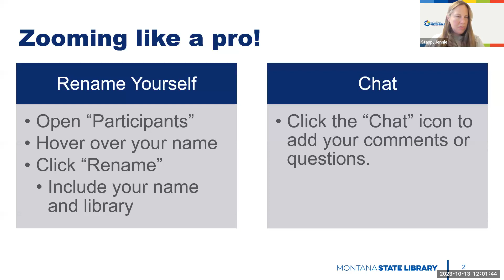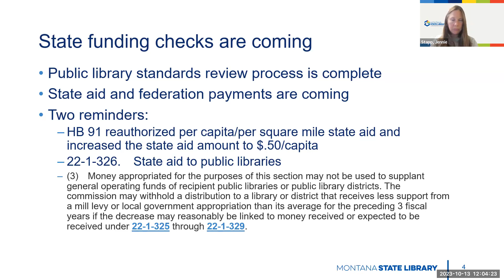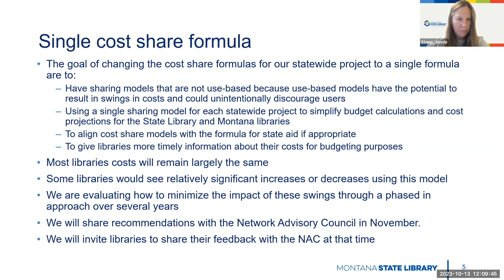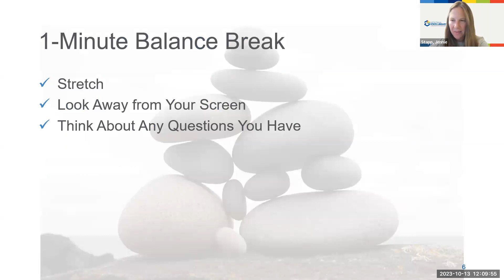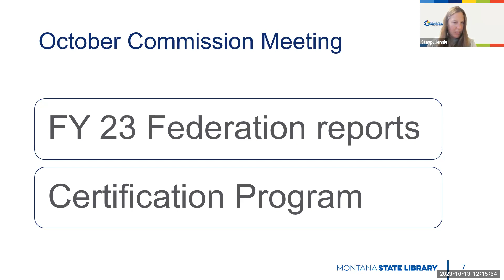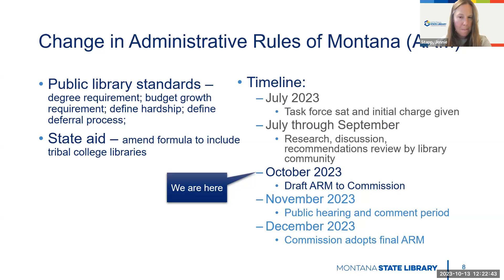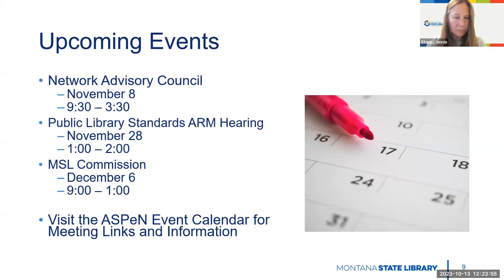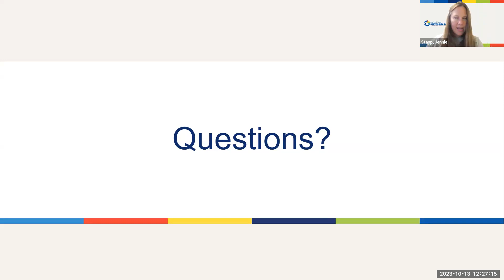Webside Chat with Jennie Stapp - October 13, 2023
Join State Librarian Jennie Stapp for updates from the Montana State Library and Commission.

•MSL Updates
‒State funding
‒Single Cost Share Formula
‒October Commission Meeting
•Administrative rules update
‒Upcoming Events
•Information and News Sources